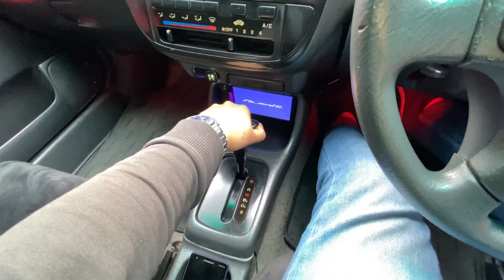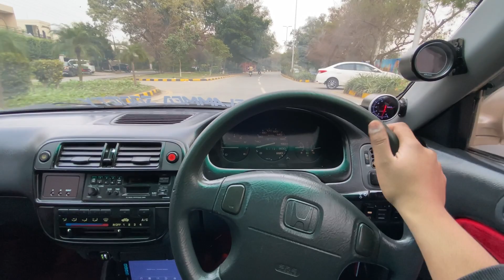Removing side skirts| Lets make a review of goldie| Jawadistic| Episode 15